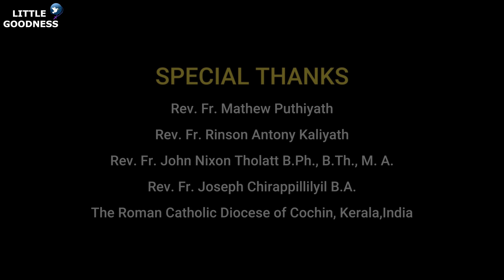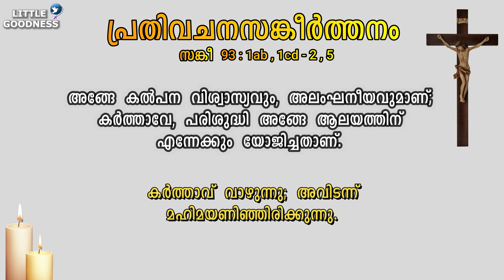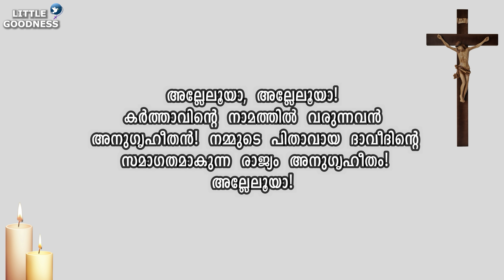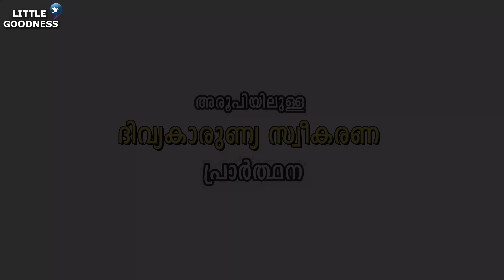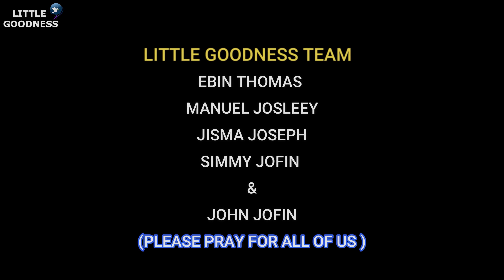മലയാളം ദിവ്യബലി - നവംബർ 21, 2021|MALAYALAM HOLY MASS - NOVEMBER 21, 2021|ലത്തീൻ ക്രമം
ഞായറാഴ്ചത്തെ മലയാളം കുർബാന #ഇന്നത്തെ ദിവ്യബലി#-NOVEMBER 21 , 2021#റോമൻ CATHOLIC HOLY MASS TODAY'S HOLY MASS -MALAYALAM#ഞായറാഴ്ചത്തെ മലയാളം കുർബാന #HOLYMASS LITTLEGOODNESSHOLYMASS DAILYLATINMASSMALAYALAM failymassmalayalam malayalamlatinmass littlegoodnessdailymass malayalamlatinmass മലയാളം ദിവ്യബലി

ഈശോമിശിഹായ്ക്കു സ്തുതിയായിരിക്കട്ടെ ...

സ്നേഹത്തോടെ